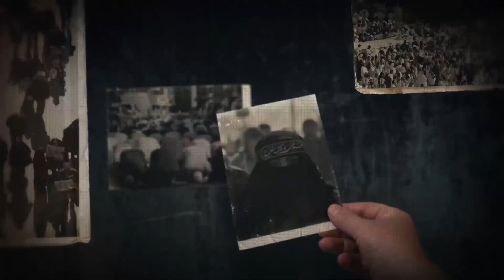Modern islamisk civilisation (motion graphics)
Vi finns på:
🌐 iranculture.se